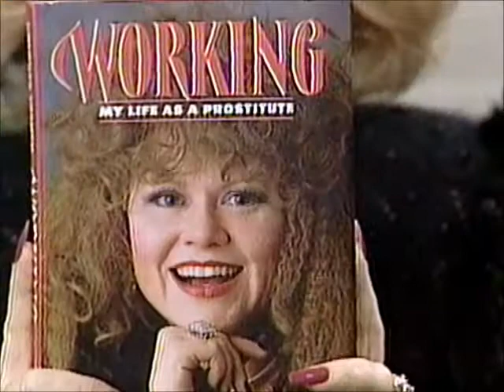"Mike Scinto Live" WHIO-TV Channel 7 "Life of a Hooker" from 2-9-1989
Mike Scinto is joined on WHIO-TV and Radio in Dayton, Ohio in this edition by Delores French, a married hooker (her husband is a lawyer) and now an author telling of her exploits. Delores joins us from our sister station WSB-TV in Atlanta.